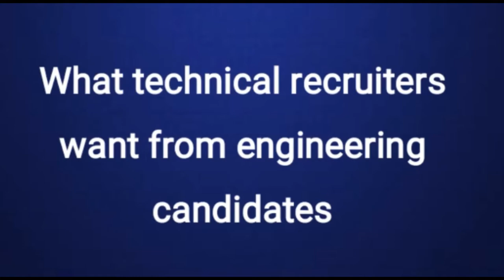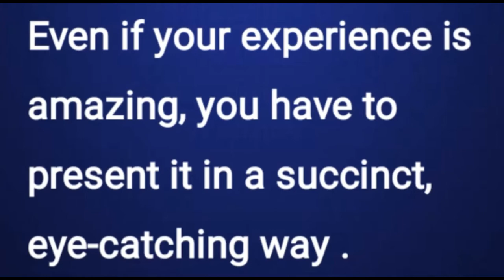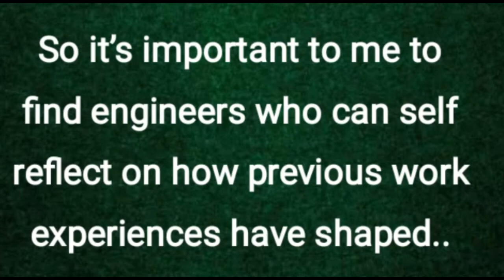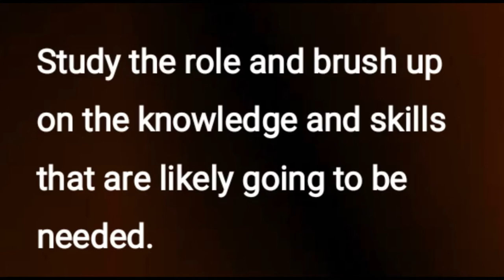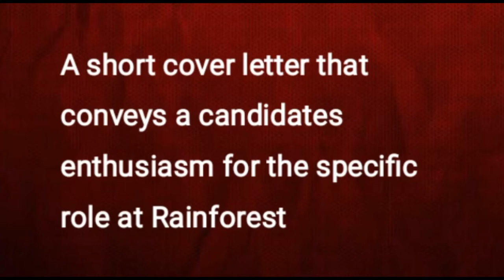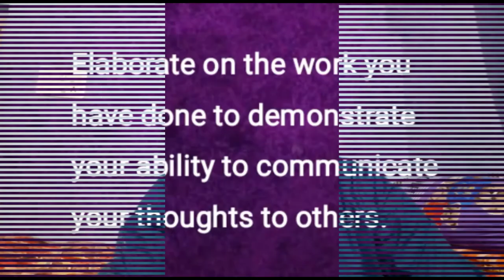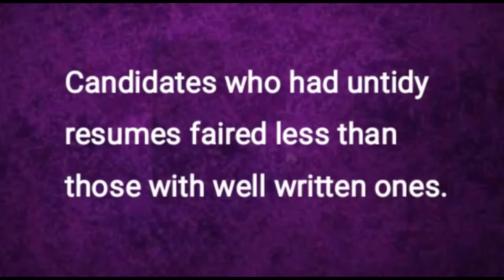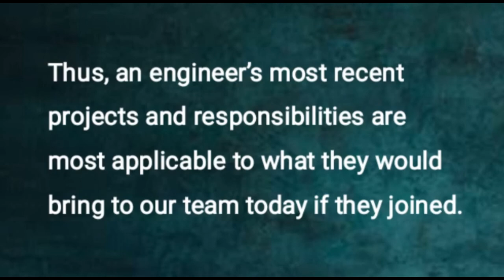What technical recruiters want from job aspirants | Industry-demand | Job-expectations | Skill-gap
analytical skills
what is induction program in college
organizational skills